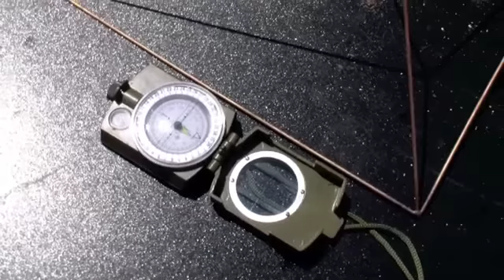Electroculture Pyramide - Utiliser une pyramide pour les plantes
Pyramide d'electroculture pour utilisation dans le jardin, l'agriculture, maraichage. Informations pratiques.

Une pyramide en cuivre peut aider pour :
soigner les plantes
augmenter la vitalité
augmenter la résistance des plantes
conserver les aliments, fruits, légumes, viandes, oeufs, lait, ...
la méditation
augmenter les récoltes
énergétiser l'eau d'arrosage, irrigation, boissons
dynamiser les semences

Pour participer aux conférences, présentations, stages et formations, trouvez les prochaines dates sur le

Yannick Van Doorne est le premier a fabriquer et distribuer ces modèles de pyramides en baguettes en cuivre et kit pyramides en tube, tous ces modèles ont subit du copiage par des gens malhonnêtes par après.  Cette vidéo publié est une parmi de nombreuses preuves de l'antériorité à tout les copieurs et usurpateurs.